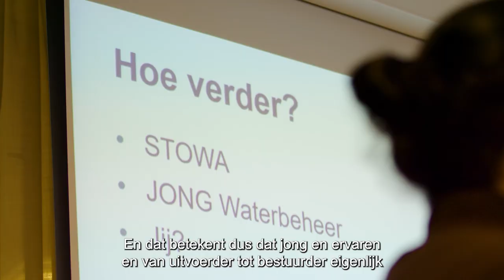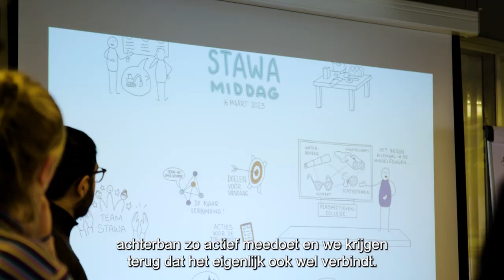Diversen | STOWA neemt het onder de loep: Strategische Toekomstateliers Water | 2023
In deze videoreeks Bekijk het! besteden we deze keer aandacht aan de Strategische Toekomstateliers Waterbeheer.

Wat is er nodig om klimaatverandering het hoofd te bieden? Krijgen we het afvalwater in de toekomst nog wel schoon genoeg? En hoe kan regionaal waterbeheer bijdragen aan een opbloeiend natuurlijk ecosysteem? Over deze en andere vragen zijn we in de toekomstateliers met jonge en ervaren waterbeheerders in gesprek gegaan. De uitkomsten vinden een plek in onze onderzoeksagenda.